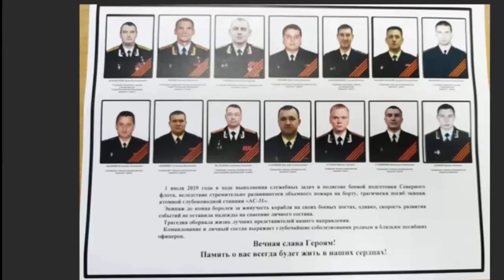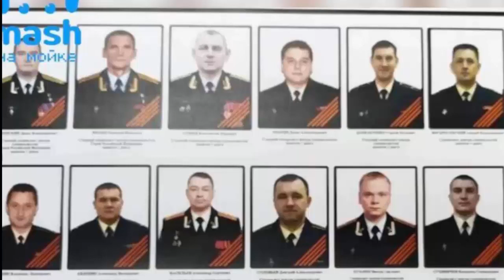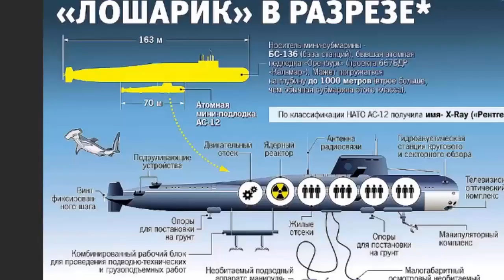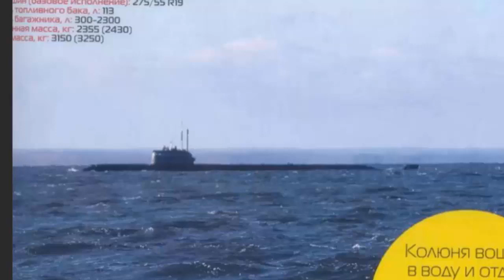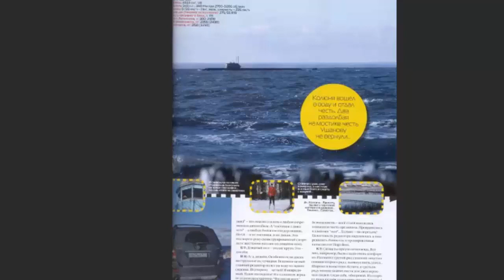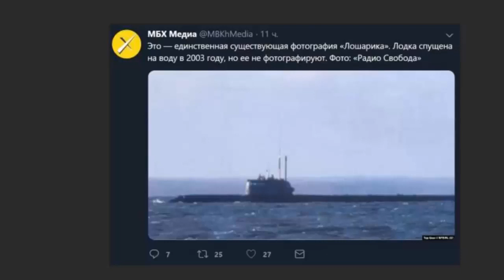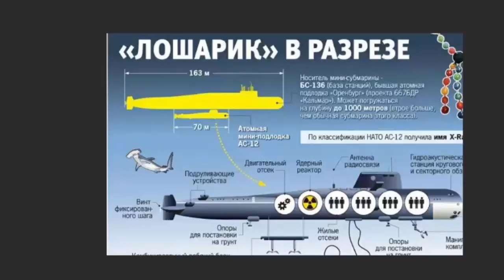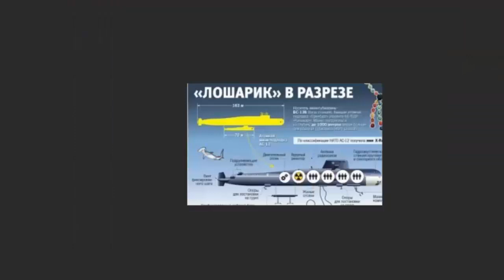Секреты АС-31 "ЛОШАРИК" узнали Иностранные СМИ.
The Times: «Шпионская подводная лодка была ключом в стремлении Путина к Арктике»
Секреты «Лошарика» не дают покоя иностранным СМИ
Ведущий: Егор ЗАЙЦЕВ